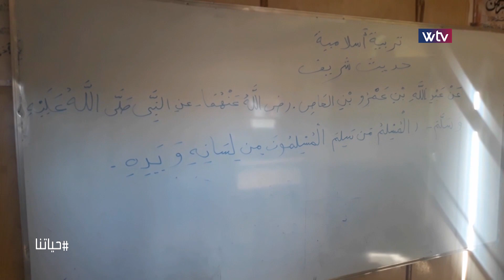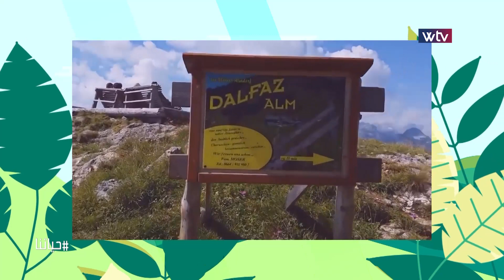حياتنا - الحلقة الـ 21- الموسم الثاني - كاملة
برنامج اجتماعي برؤية شبابية يناقش جميع المواضيع في حياتنا اليومية بالإضافة إلى عرض  فقرات متنوعة وتقارير مختلفة

بتقنية HD
وايضاً